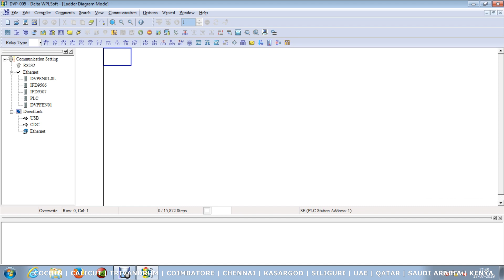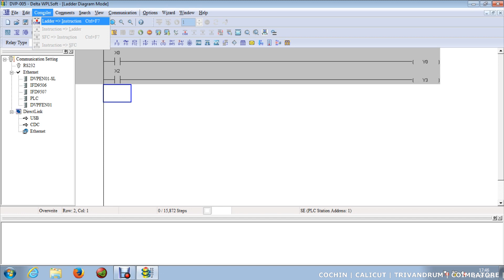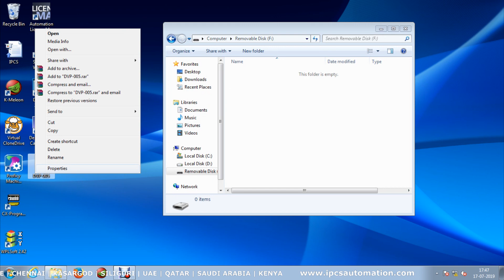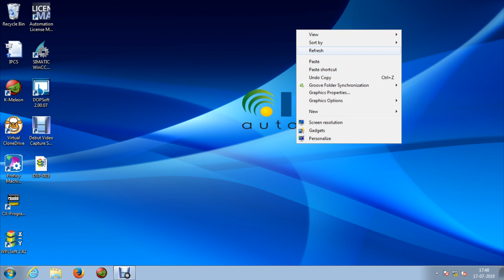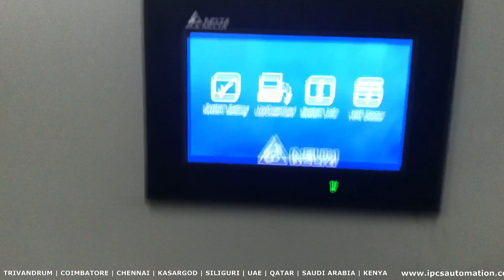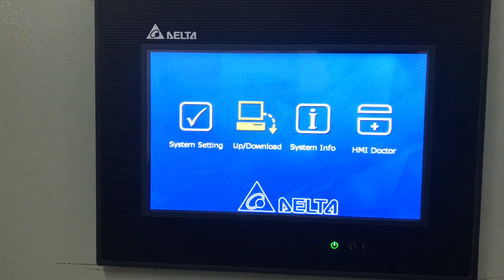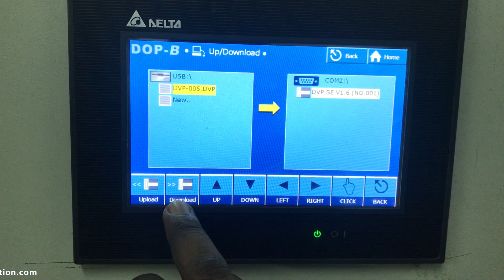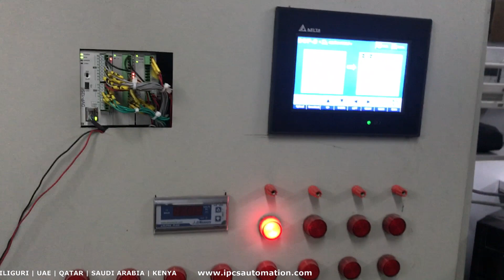HMI to PLC Program Downloading in DELTA PLC | IPCS Automation | SCADA | BMS CCTV Training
Capitalizing on its long-term industrial experience in the Automation sector, IPCS conducts various training programs specially tailored for Professionals, Corporate Companies and Colleges. IPCS provides a well-disposed and stimulating study environment addressing the intellectual, professional and leader development of students. Our training programs provide the best practice in the latest technologies, trends and challenges in the immensely competitive areas of automation and embedded technologies.